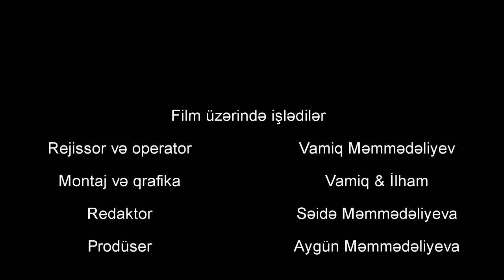Pubg dəlisi (qısa film, 2020)